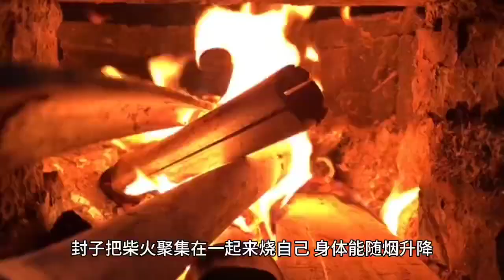《搜神记》卷一之宁封子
宁封子，又称龙跷真人，上古仙人，制陶祖师，以身殉职第一人。

宁封子是黄帝时人，是黄帝时世代相袭掌制陶之事的官。有人来拜访他，替他烧陶窑的火，能够冒出带五种色彩的烟。后来那人把这个方法教给了封子，封子把柴火聚集在一起来烧自己，身体能随烟升降。人们观看烧剩的灰烬，还可见到封子的骸骨。当时人们便一起把封子的骸骨葬在宁北山中，因此后人称他为宁封子。